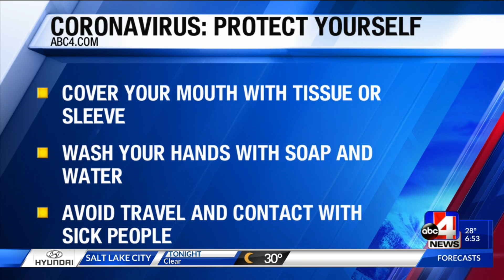UDOH coronavirus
Meeting is Thursday afternoon. Officials plan to discuss preparation and safety tips.